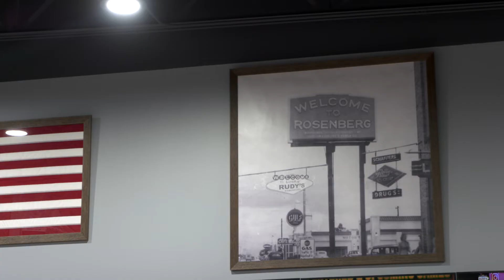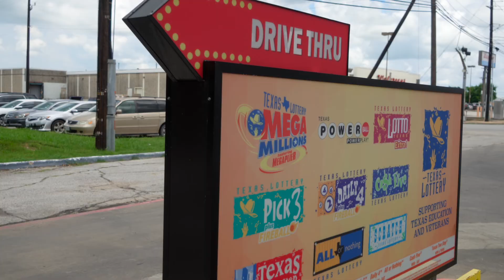Lucky Rudy's Retailer Spotlight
It's RetailerTuesday! As we continue to celebrate 30 Years of Winning, let's visit one Texas Lottery® retailer whose location is visited by players from across the state.

Mike Prasla from Lucky Rudy's in Rosenberg, Texas highlights his experience as a Texas Lottery® retailer and what he says makes his location so special to Texas Lottery players.